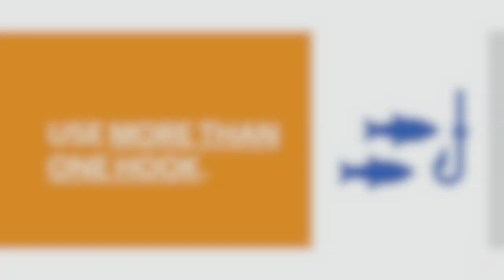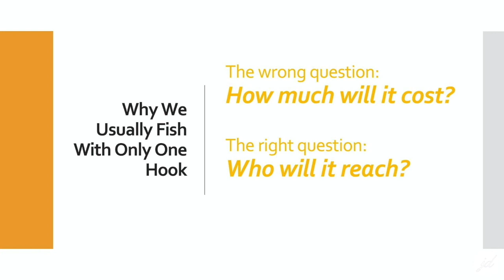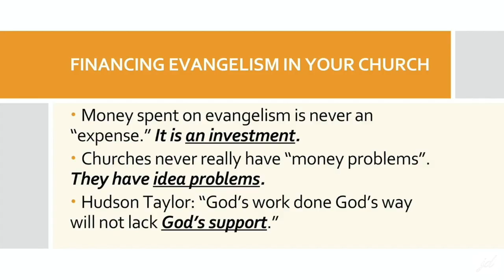Importance of offering more options to attend Worship Services.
Offer people options and choices.
TROTLINE FISHING: The more hooks you use, the more fish you’ll catch.
“I become all things to all men so that I may save some of them by all means possible.”1 Corinthians 9:22 (GN)

We live in a world full of choices! (soda, coffee, clothing, supermarkets, magazines, TV)
Growing churches practice “Saturation Evangelism” = Using every available means, to reach every available person, at every available time.

Why We Usually Fish With Only One Hook
The wrong question: How much will it cost?
The right question: Who will it reach?

Be driven by faith, not finance!

FINANCING EVANGELISM IN YOUR CHURCH
1. Money spent on evangelism is never an “expense.”
It is an investment.

2. Churches never really have “money problems”
They have idea problems.

3. Hudson Taylor: “God’s work done God’s way will not lack
God’s support.”
“Jesus said, ‘Go down to the lake and throw in a line. When you catch your first fish, open its mouth and you will find a coin. Take that coin and go pay the tax for us.’" Matthew 17:27 (NLT)

4. If you focus on fishing God will pay your bills.